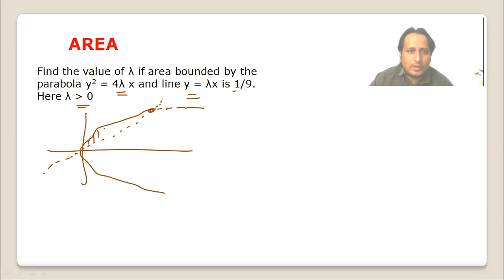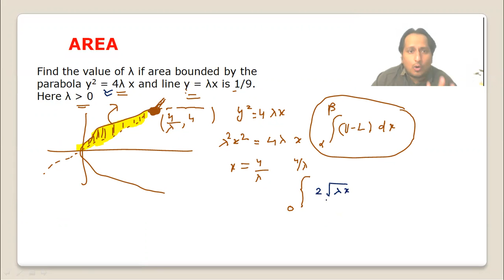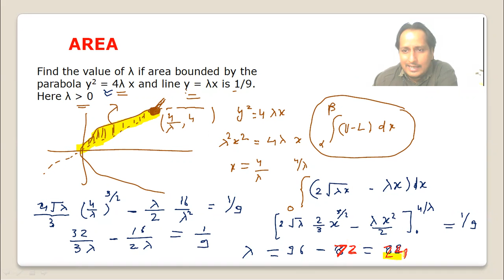area problem solution # 9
Test Series  Includes -Mock Tests -Sectional Tests   -Topic Wise Tests
Previous Year Papers  and more
TEST  ANALYSE  IMPROVE

JEE (Main) Online Test Series
Enrol for OMNISCIENT's Test Series for IIT JEE (Main+Advanced
JEE Main Online Mock Test Series for Free

free online test series for jee mains
free online test series for iit jee FOR TOPPERS